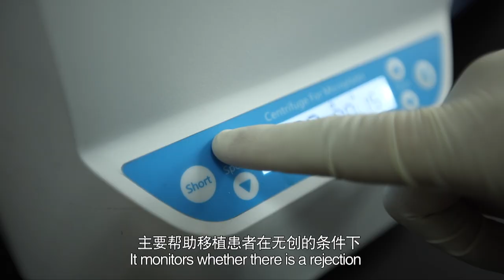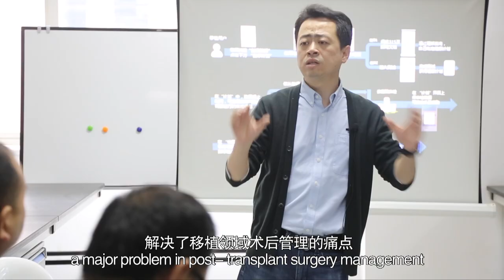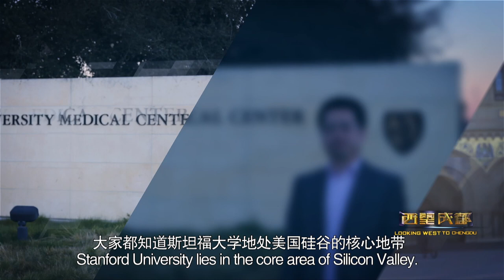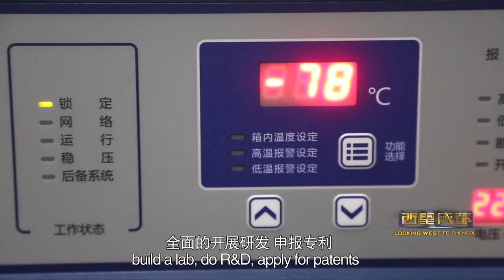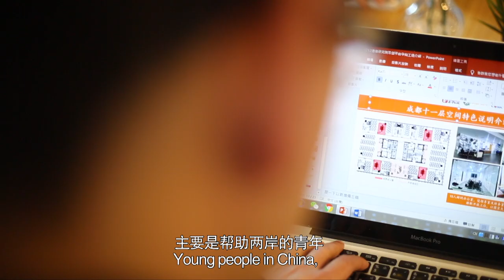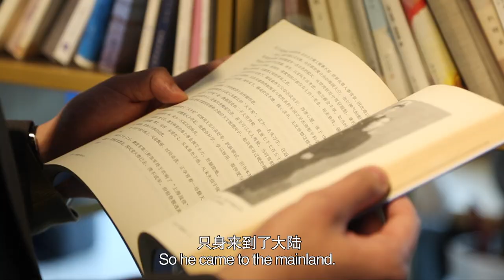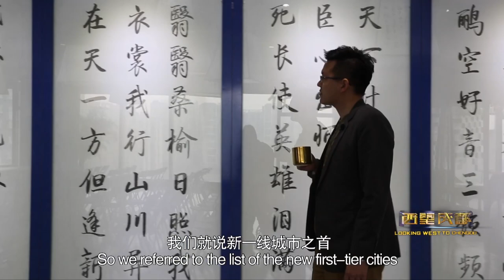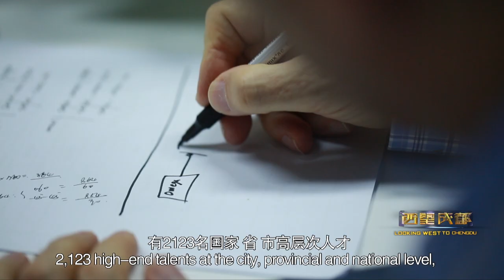Working in Chengdu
A young man from Taiwan settled in Chengdu, assisting young people from Taiwan, Hong Kong and Macau and making a career in Chengdu. In a lab at the Tianfu Life Science Park in the Chengdu High-tech Zone, postdoctoral graduate Wei Liang and experimenters are researching a free DNA serum. It’s a dynamic monitoring technology for a post organ transplant. It monitors whether there is a rejection in the non-invasive condition in real time.